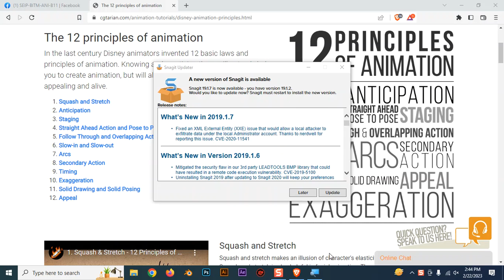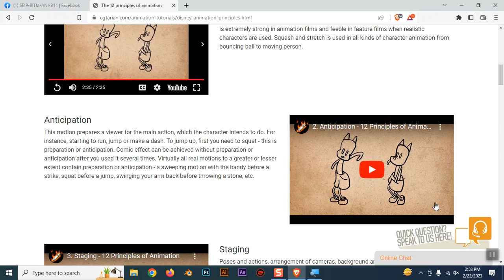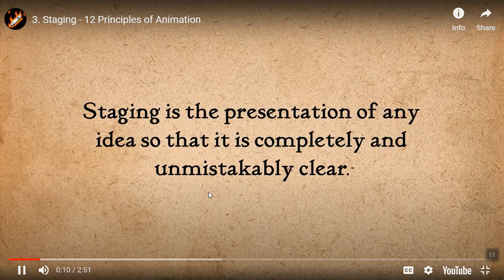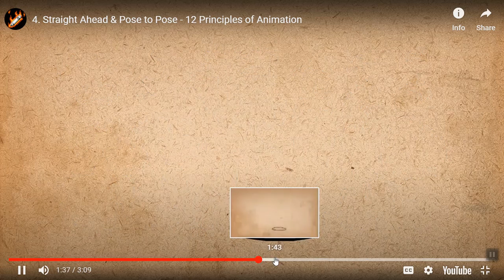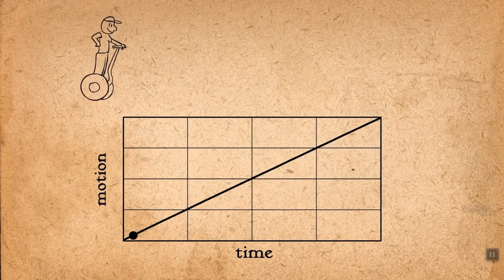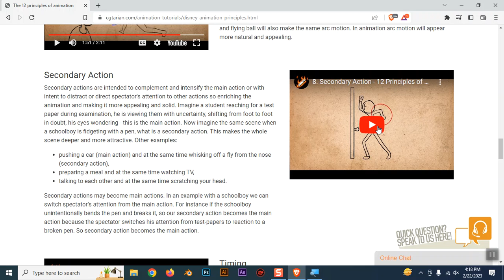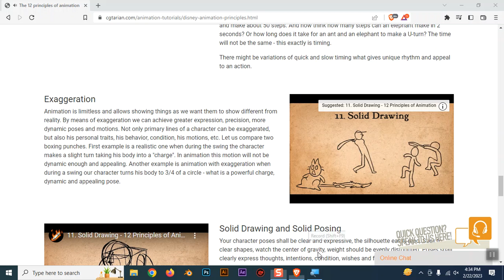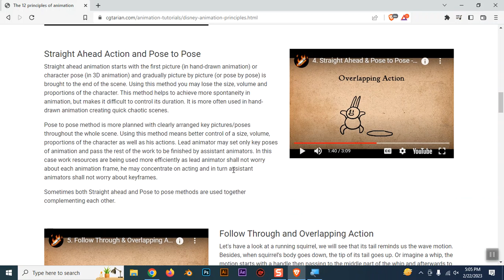Class 27, Details About Animation Principal